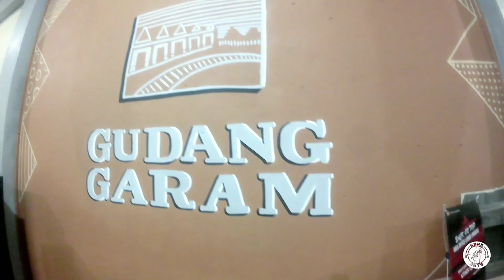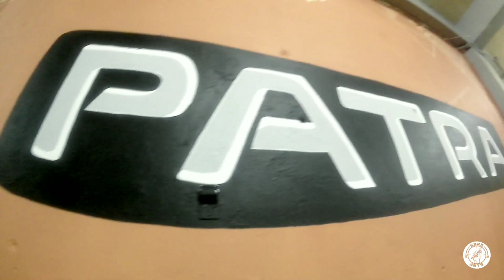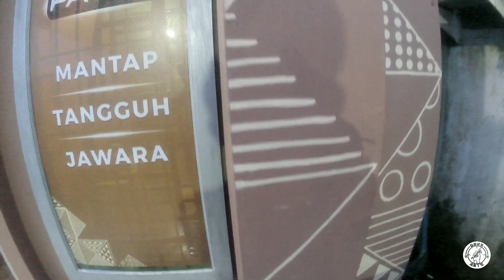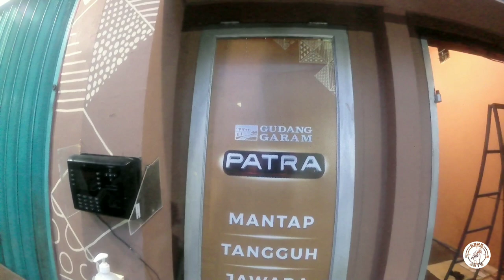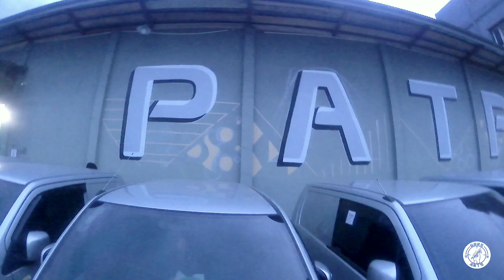LUKIS DINDING batik PATRA ( Pt.Gudang Garam Tbk.) time-lapse by Guns Arts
MURAL PAINTING batik "PATRA" PT. GUDANG GARAM Tbk. time-lapse | Guns Arts